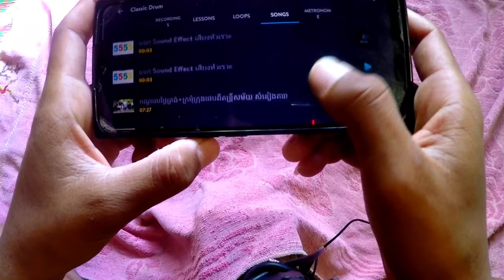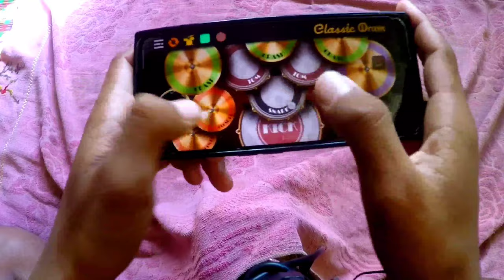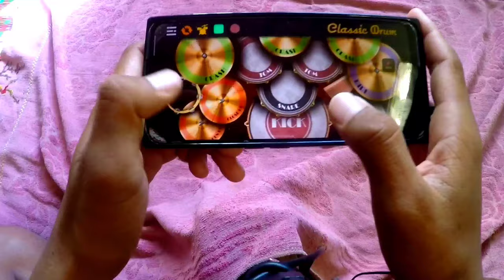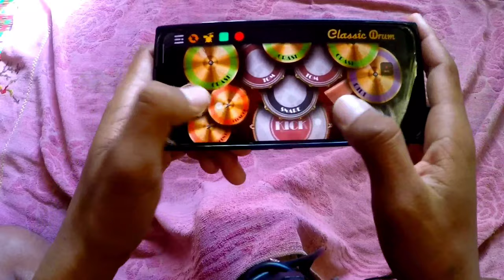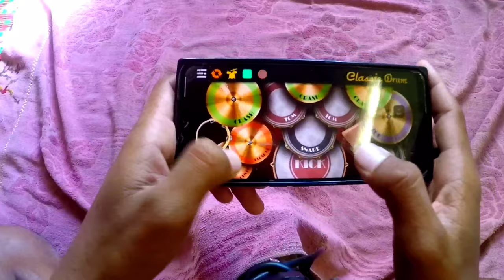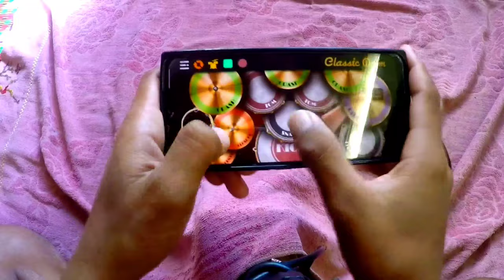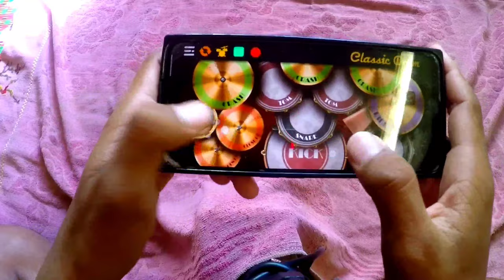កណ្ដាលថ្ងៃត្រង់- (លេងអកកាដង់តាមទូរស័ព្ទ )Learn to play drum Orkes Khmer on phone